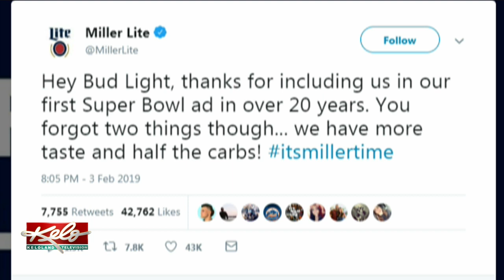What Do KELOLAND Corn Growers Think Of Bud Light Super Bowl Ad?